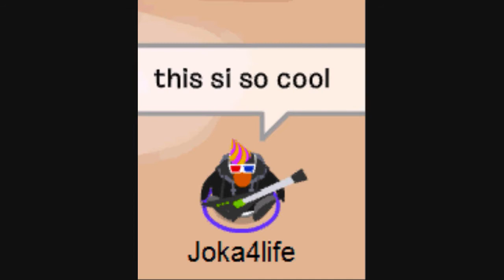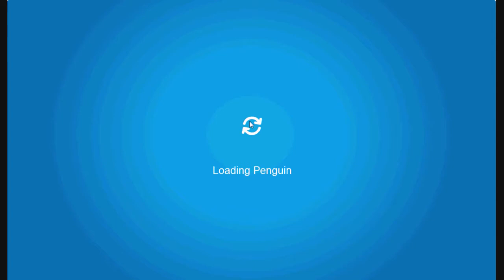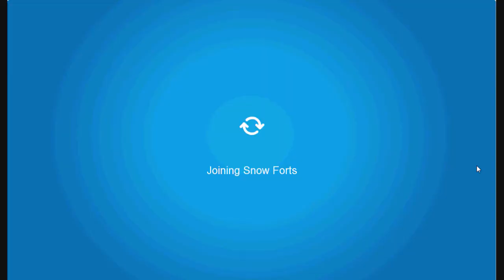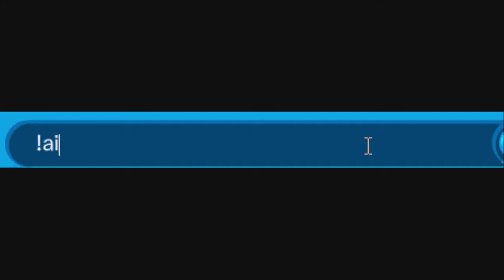HPPS Random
Woo im on a roll! 2 vids today
more tomorrow
watch our for them